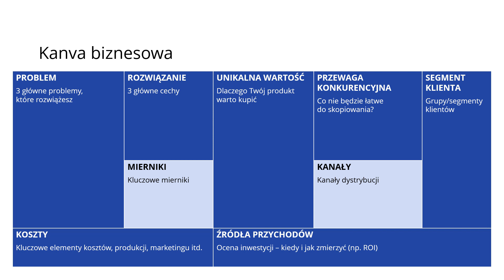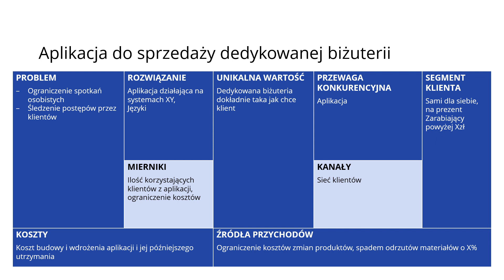Uzasadnienie biznesowe za pomocą Kanvy